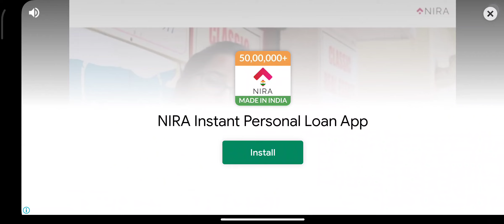Turbo Car Racing